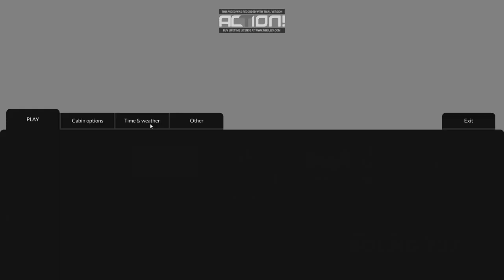attempting to crash plane..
the title is self explanitary

game: teardown